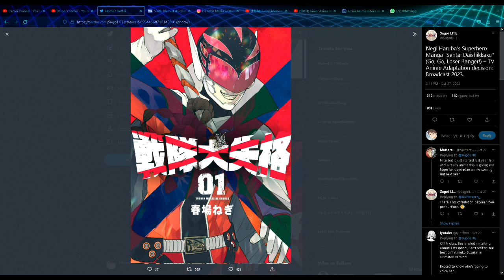Gagal Move On Dari Gotoubun no Hanayome Movie ..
Trailer terbaru untuk Gotoubun no Hanayome Movie 2022

Game Gotoubun no Hanayome garapan Mages akan rilis pada tanggal 2 Juni 2022 dengan 15 Alternatif Ending.

Gotoubun no Hanayome Exhibition Memories 5 Mei 2022

Tempat nonton Gotoubun no Hanayome Movie Sub Indonesia ..

Novel Gotoubun no Hanayome rilis Maret 2022 ..

Bahas Tanggal rilis Movie Gotoubun no Hanayome..

Kabar terbaru Gotoubun no Hanayome Season 3..

Special Event Gotoubun no Hanayome..

Akhirnya Season 3 Go Toubun no Hanayome diumumkan..

GoToubun no Hanayome Season 2 episode 12 Indonesia

Review Episode ke 12 Go Toubun no Hanayome Season 2..

Gotoubun no Hanayome Season 2 Episode 12 Sub Indo Sisters Wars Bagian Kedua.

GO TOUBUN NO HANAYOME S2
GO TOUBUN NO HANAYOME S3